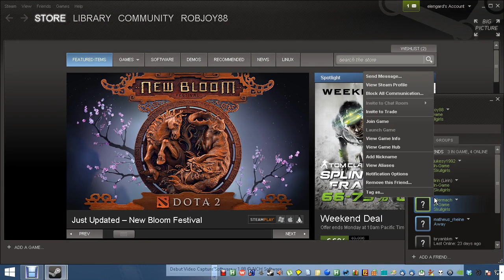Skullgirls - Queen of the Hill (VI) gameplay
Me and Lirin are back again, this time with two additional blind players, for a Queen of the Hill gameplay.
See who's crowned at the end!